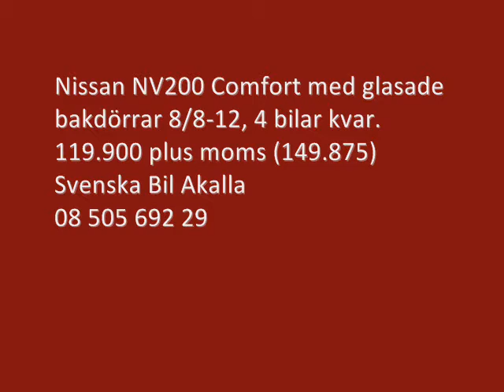NV200 vit glazed Svenska Bil Akalla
Nissan NV200 van 1,5dCi 90. 2,04 meter långt skåp, 4,2 kubik. 2 st lastpallar får plats på golvet. Inklädd med plastmatta och filt på sidorna. Kampanjbilar. AC, el-speglar, el-fönsterhissar, blåtand CD-radio. Smartaste skåpbilen i klassen. Transportbil.